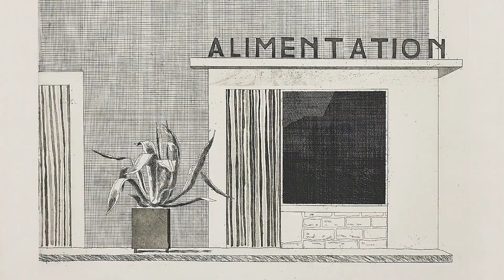Evening and Day Editions | London | January 2019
Our first auction of the season spans works by modern, postwar and contemporary masters. Now on view at 30 Berkeley Square, highlights include editions and works on paper by Pablo Picasso, Man Ray, Francis Bacon, Jenny Holzer, Mel Bochner and more.

For more information about this sale, view our online catalogue